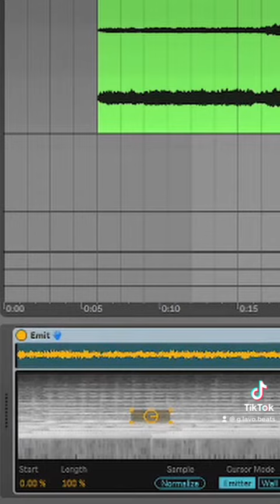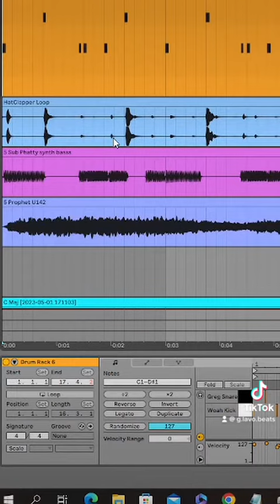I sampled Bach into a beat.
I sampled Bach into a beat! I used a synth version of Prelude No. 1 in C Major from the Well Tempered Clavier by J. S. Bach. I wanted to experiment with some sound design, so I chopped up some sections and ran them through the Emit Max for Live device in Ableton. I got a cool progression out of it, (mostly) improvised a synth and piano melody, and came up with this beat! Hope you enjoy.

The recording I used is actually from a sample pack of classical music recorded on synths that I recently released! Check it out here if you're interested

Cheers!

Gab Lavoie